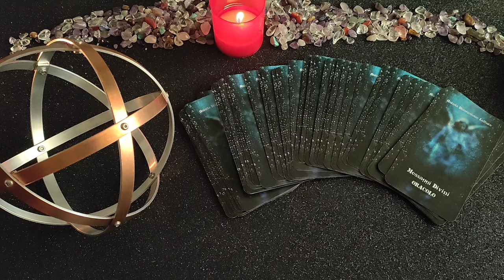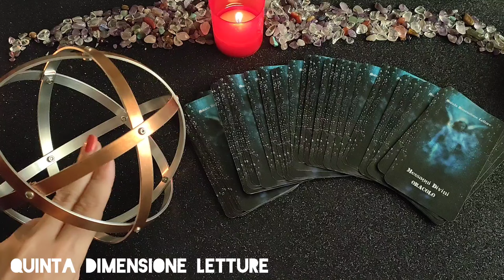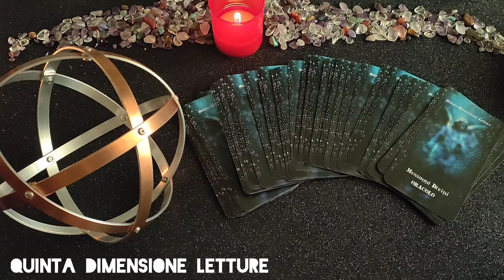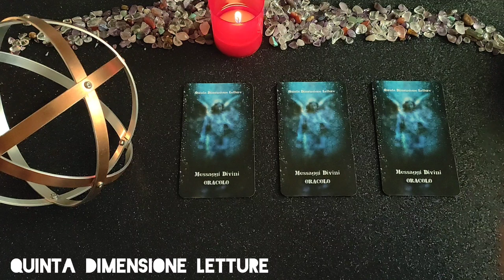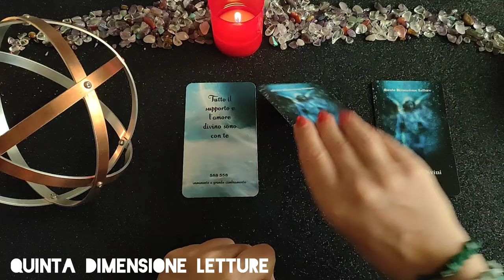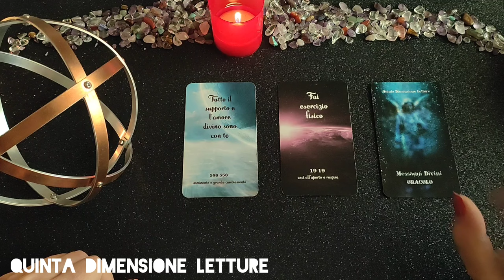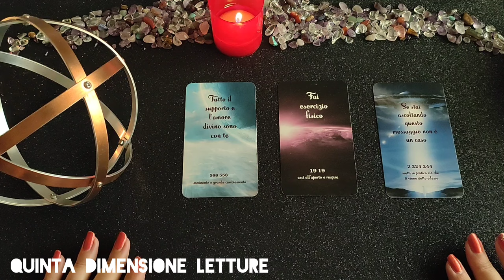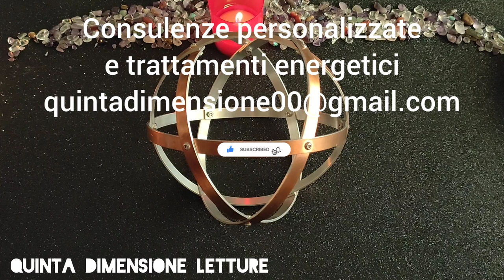🌀Parole Magiche Luna Crescente🔮 Formula per potenziare e realizzare i desideri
🤍Formula magica di potenziamento con la quale diamo più potere alla nostra intenzione/desiderio per realizzarlo (se è in linea con il Piano Divino e non vìola il tuo percorso Karmico su questa Terra). Chiediamo collaborazione alle potenti energie della Luna Crescente per ottenere un risultato.🤍
✅Vanno recitate possibilmente ad alta voce da 3 a 5 volte consecutive in 3 momenti diversi della giornata.
✅È possibile ma non necessario, scriverla anche su un foglietto ed inserirlo poi per massimo un'ora al giorno dentro una Genesa Crystal. Dopo 7 giorni, il foglietto va bruciato e rifatto.

Ingrediente fondamentale: fede e convinzione.

➡️Le Parole Magiche-Libri di Cristiano Tenca (volumi vari)

🌀FORMULA🌀
KUM LÙNA CRÈSCIT
PÀNDO ÒMNIA DESÌDERÀTA.
Il tuo desiderio specifico (se presente) può essere detto alla fine, altrimenti... l'Universo conosce i tuoi pensieri e desideri... basta solo la formula.